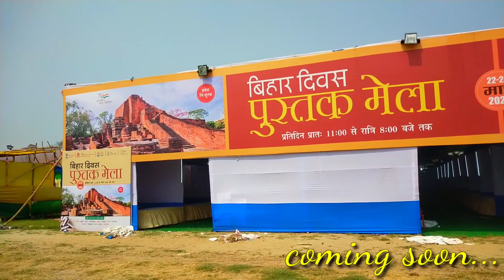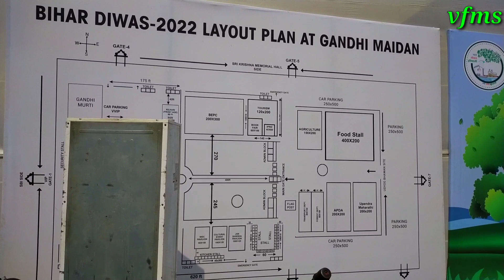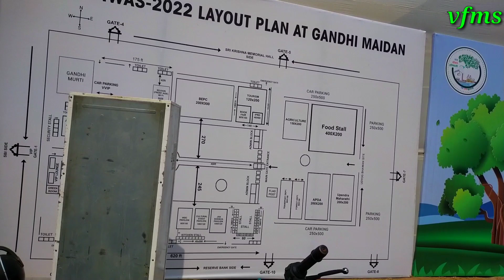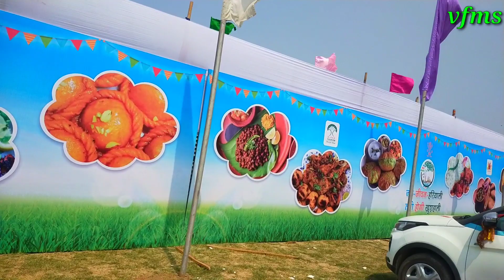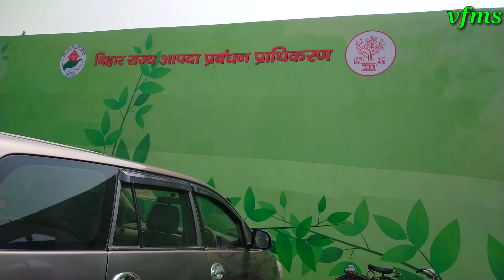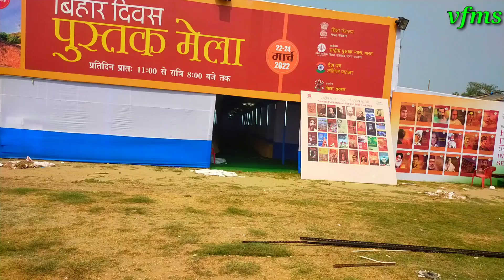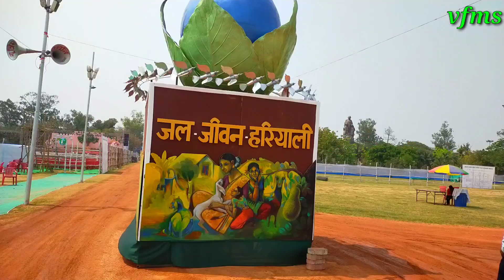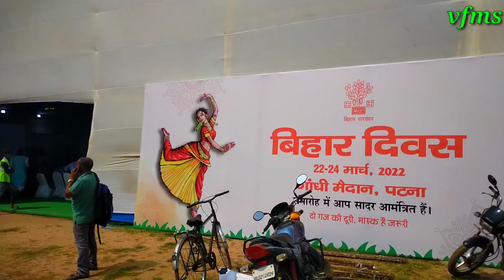Bihar diwas patna gandhi maidan 2022||22 मार्च बिहार दिवस पर इतना सब दिखेगा पटना के गाधी मैदान मे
Bihar diwas patna gandhi maidan 2022||22 मार्च बिहार दिवस पर इतना सब दिखेगा पटना के गाधी मैदान मे||@msreporternew1

किसी भि तरह के जानकारी के लिए अभी call करें(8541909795)

★अपने बिजनेस की विडियों डलवाने के लिए सिर्फ WhatsApp करें:-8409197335

Instagram Id ko follow kar ke massage kare.ID:- Mukeshsangam335
                    or
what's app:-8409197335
Note:- please don't call only massage.